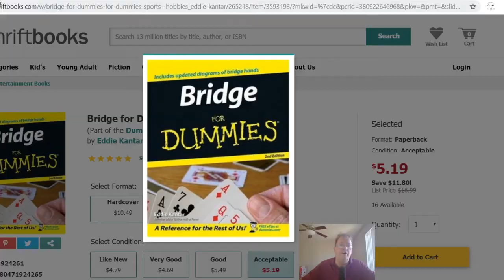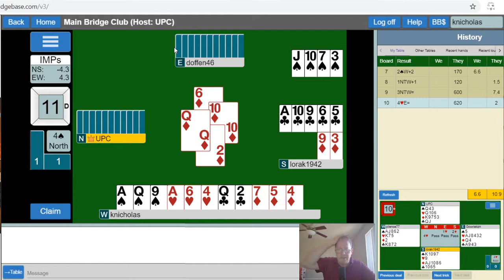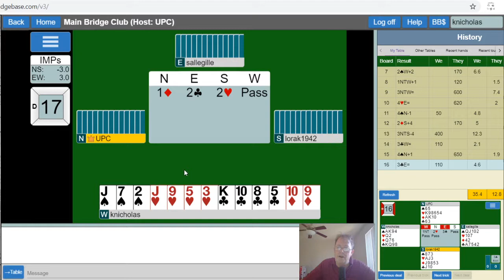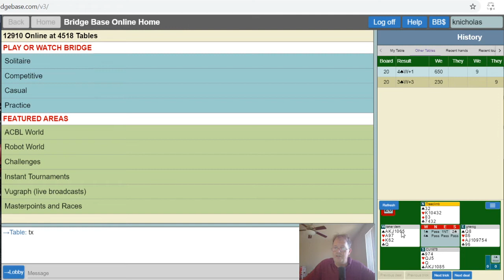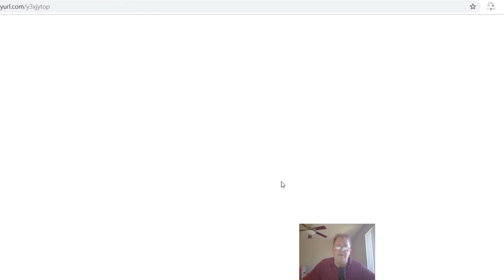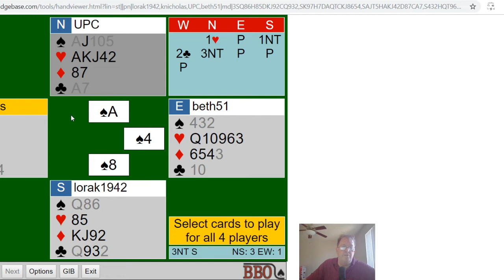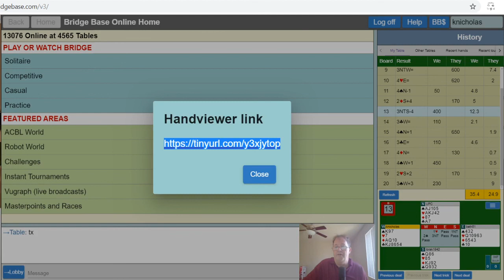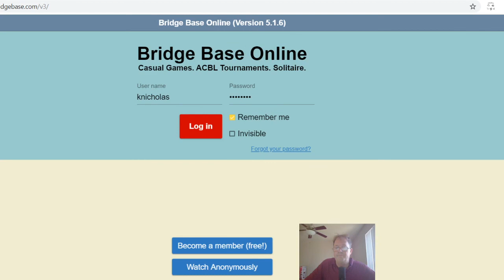Learning Bridge: 10 hands commentary SAYC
Learning Bridge with 10 hands played on BBO and SAYC bidding. Solid play, good IMPS awarded. Can anyone figure out how to make this 3NT?